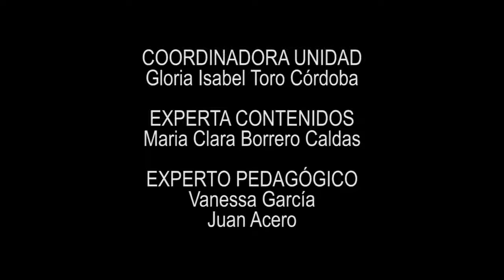Los seis dedos del panda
Una animación para trabajar en clase el tema ¿CÓMO SE EXPLICA LA SELECCIÓN NATURAL A LA LUZ DE LA GENÉTICA?, ciencias grado 10